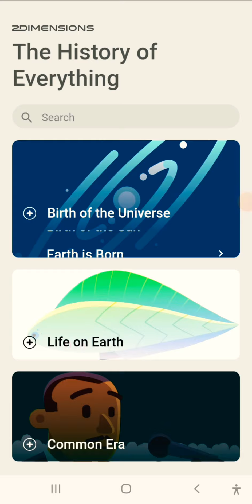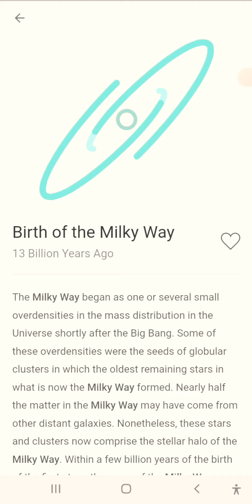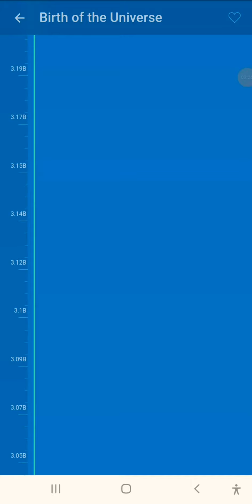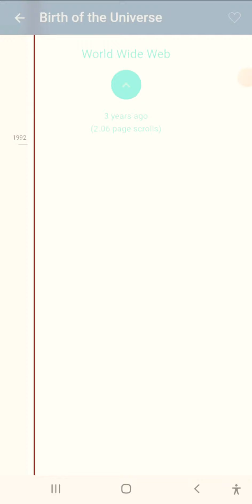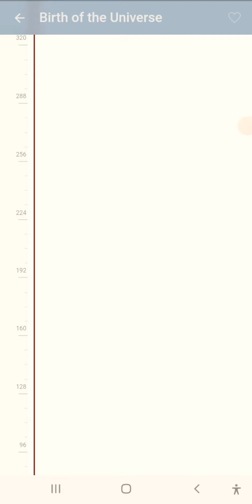No one will probably watch this video😔